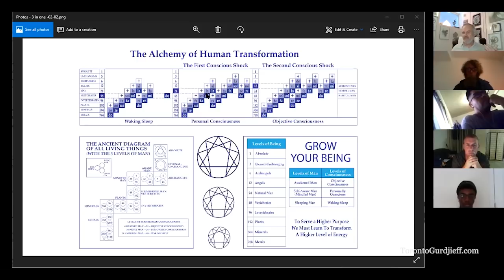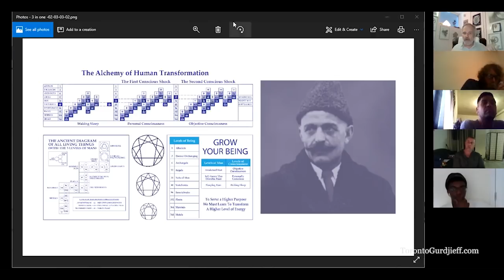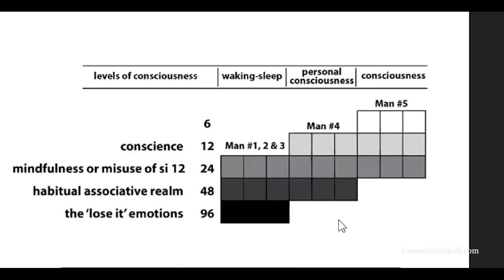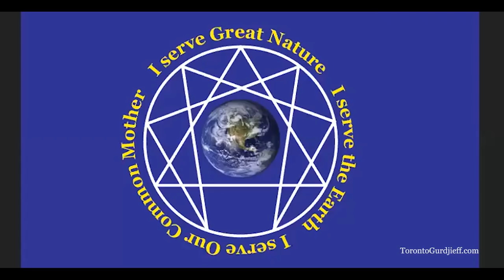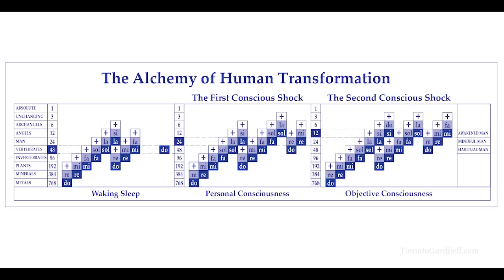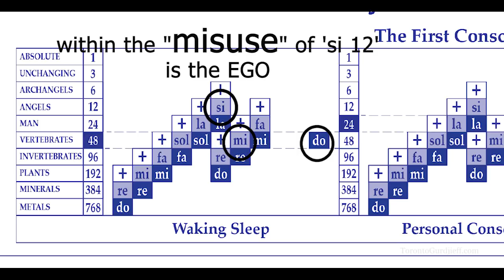Online Gurdjieff Group – Meeting # 01 – May 6, 2018